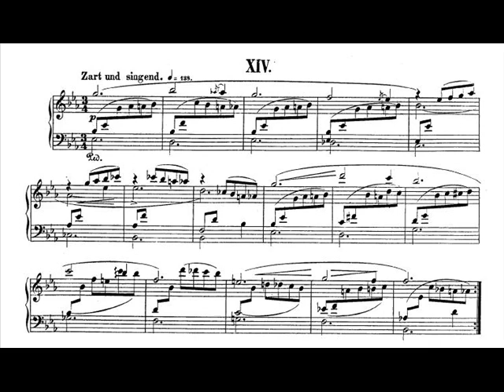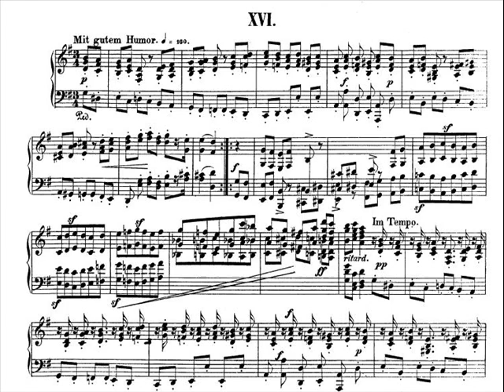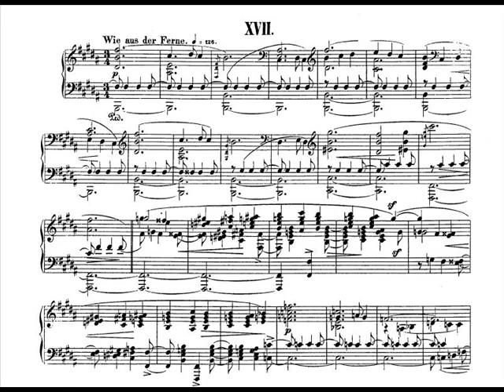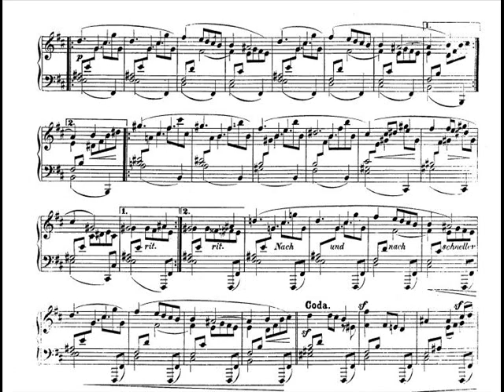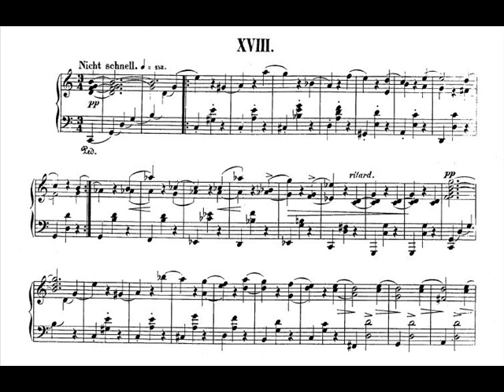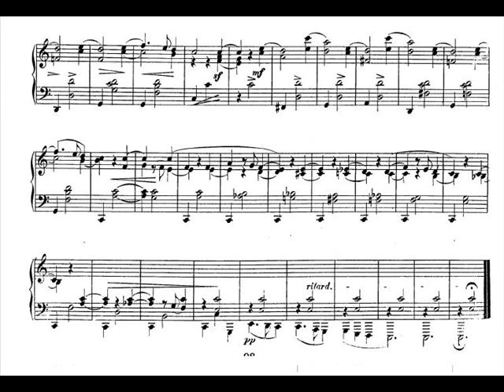Jörg Demus plays Schumann Davidsbündlertänze, Op.6 (3/3)